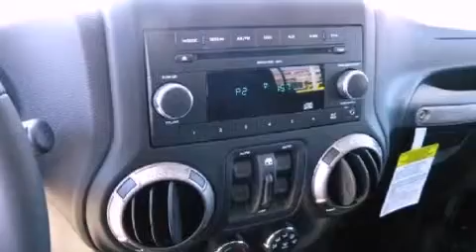2011 Jeep Wrangler Fort Worth TX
Year : 2011
 Make : Jeep
 Model : Wrangler
 Engine : V6 3.8 Liter
 Trans . : 4-Spd Automatic
 Exterior : Black
 Miles : 3
 Interior : Black
 Stock : 11W1181